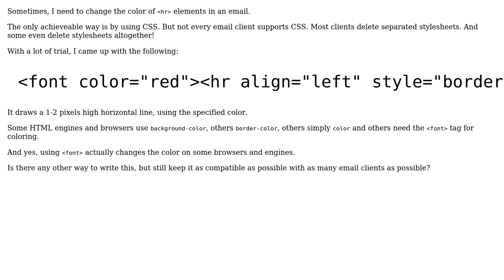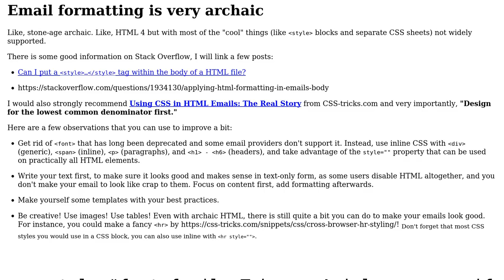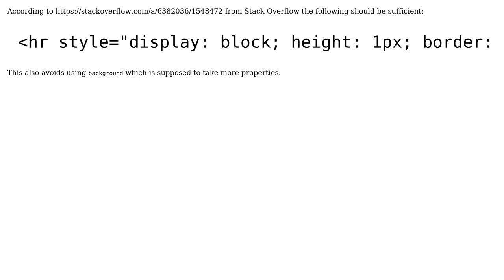Code Review: Colored ‹hr› in emails (2 Solutions!!)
Code Review: Colored ‹hr› in emails

With thanks & praise to God, and with thanks to the many people who have made this project possible! | Content (except music & images) licensed under CC BY-SA | Music | Images & others | With thanks to user Phrancis user Ismael Miguel user holroy user 200_success and the Stack Exchange Network Trademarks are property of their respective owners. You are responsible for your own actions.